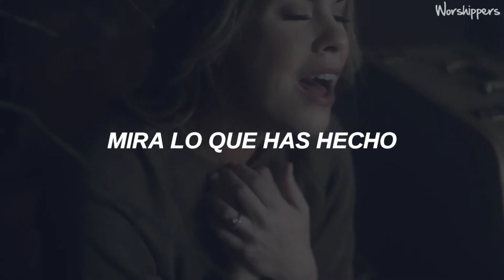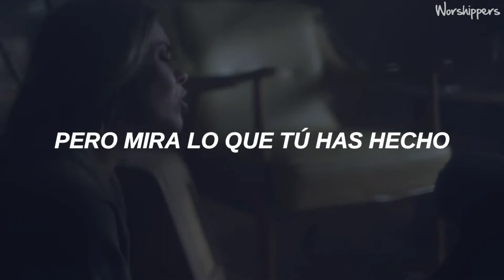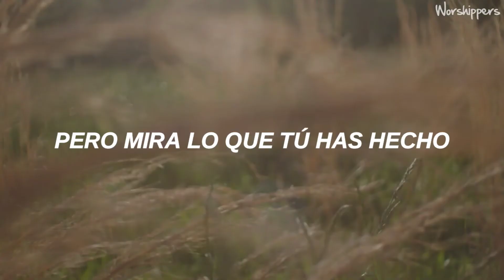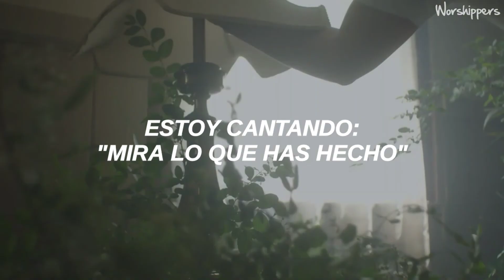Tasha Layton // Look What You've Done / Traducida al Español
Tasha Layton / Look What Youve done

Letra

How could you fall so far?
You should be ashamed of yourself
So I was ashamed of myself

The lies I believed
They got some roots that run deep
I let 'em take a hold of my life
I let 'em take control of my life

Standing in Your presence, Lord
I can feel You diggin' all the roots up
I feel Ya healin' all my wounds up
All I can say is, "Hallelujah"

Look what You've done, look what You've done in me
You spoke Your truth into the lies I let my heart believe
Look at me now, look how You made me new
The enemy did everything that he could do
Oh, but look what You've done

Suddenly all the shame is gone
I thought I was too broken, now I see
You were breaking new ground inside of me

I can feel You diggin' all my roots up

Oh, the enemy did everything that he could do

On the cross, in a grave
With a stone rolled away
All my debt, it was paid
Look what You've done
In my heart, in my mind
In my soul, in my life
With my hands lifted high, I'm singing